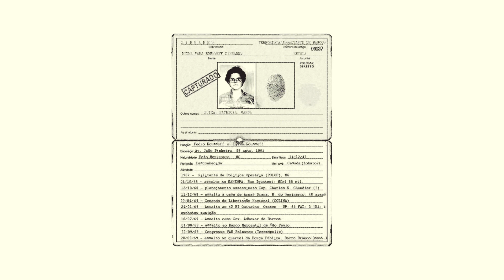პირადი საქმე - იმპიჩმენტის ისტორია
ამ ეპიზოდში გიყვებით რამდენიმე ყველაზე ცნობილ ისტორიას იმპიჩმენტზე პრეზიდენტების წინააღმდეგ

00:00 - შესავალი
00:34 - დილმა რუსეფი - ბრაზილიის პირველი ქალი პრეზიდენტი
02:24 - ჰაკ კინ ჰე (სამხრეთ კორეა) და მისი მეგობარი
04:04 - იმპიჩმენტის ისტორია ამერიკაში
04:28 - ენდრიუ ჯონსონი და საპრეზიდენტო იმპიჩმენტი აშშ
07:15 - რიჩარდ ნიქსონი და უოტერგეიტი
14:03 - ბილ კლინტონი და მონიკა ლევინსკი
16:24 - დონალდ ტრამპი და მისი ორი იმპიჩმენტი
18:15 - იმპიჩმენტი ყოფილ საბჭოთა კავშირში
19:08 - ლიეტუვის პრეზიდენტი, პაქსას როლანდასი